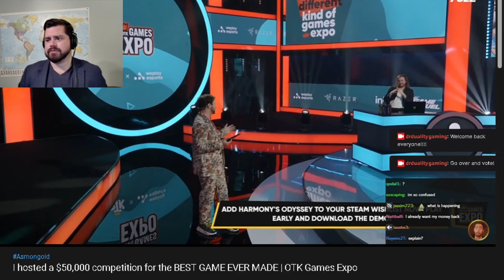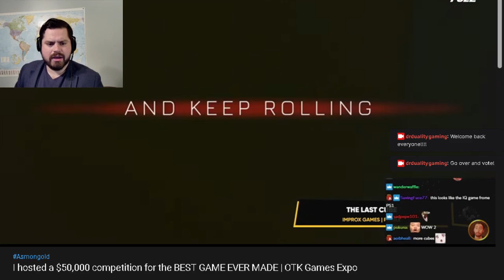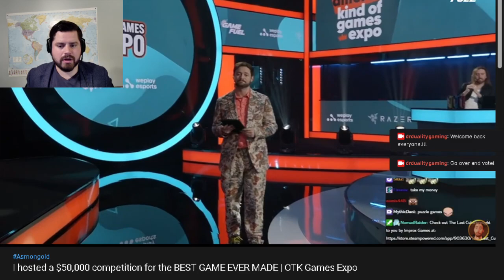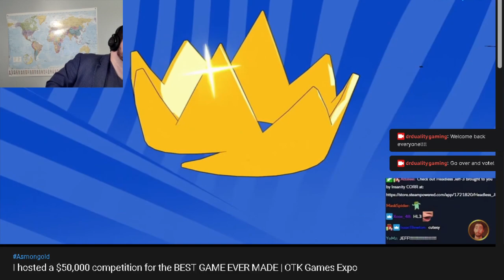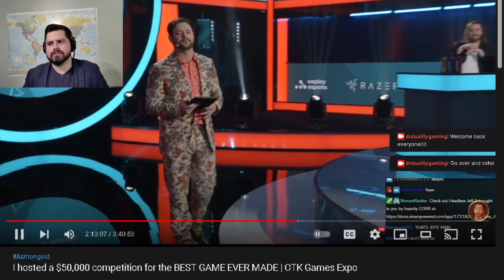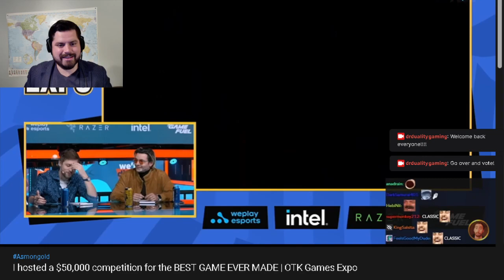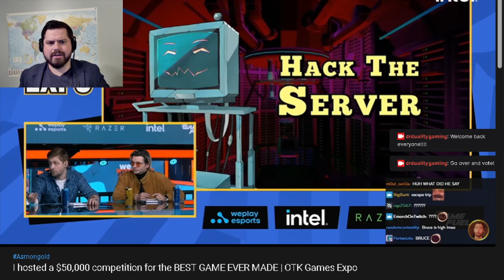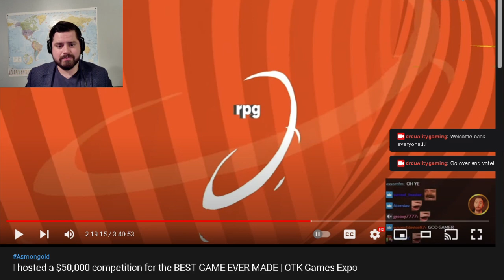Dr. Duality Reacts to OTK Games Expo: Puzzles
Things are getting complicated with these puzzle games!